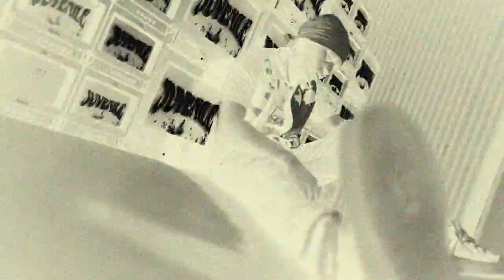Juvenile x UnoTheActivist BTS Lookbook Vlog (Shot by Mayson Ashby)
Behind the scenes of the recent Juvenile collection look book, featuring the underground king, UnoTheActivist.

Socials
SkeamProd: